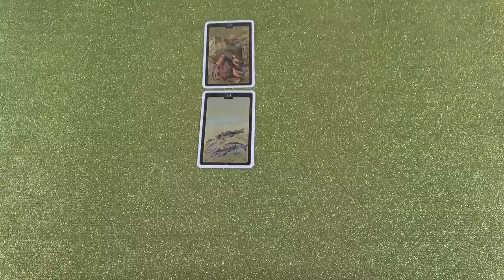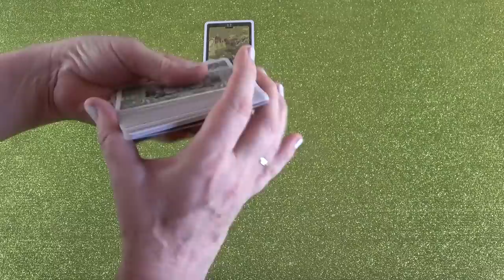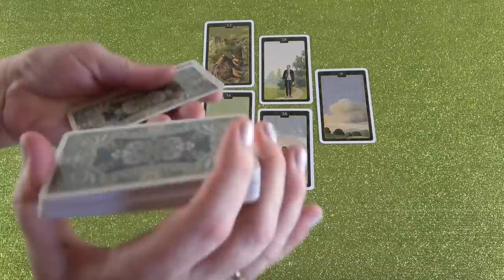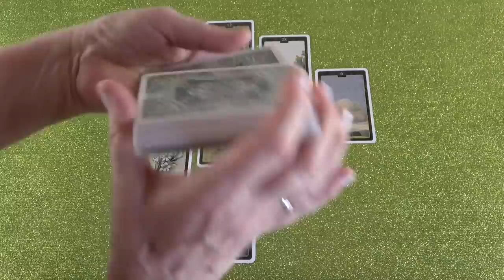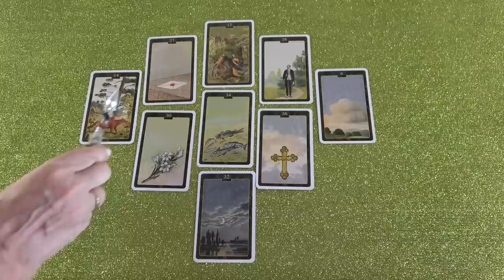Valaki becsapja őt ❣ Keverem és kavarom a kártyát ❣